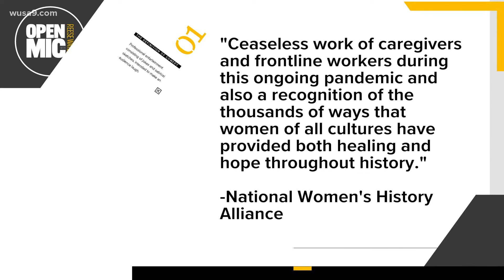COMMENTARY: Thanks to the pioneers we celebrate during Women's History Month | Mic Drop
The views expressed in this video are commentary. Reese Waters talks about the start of Women's History Month.